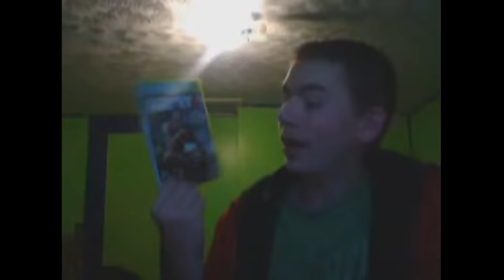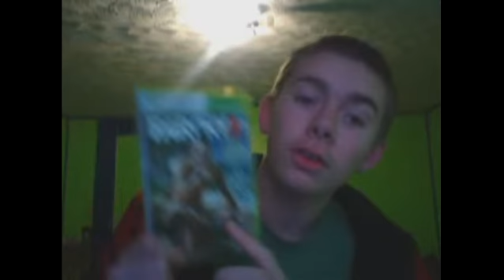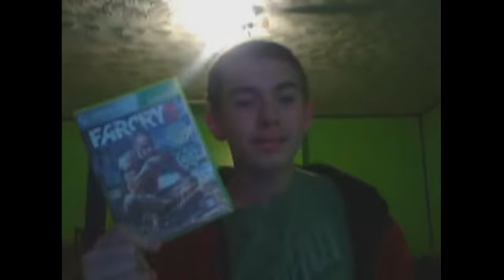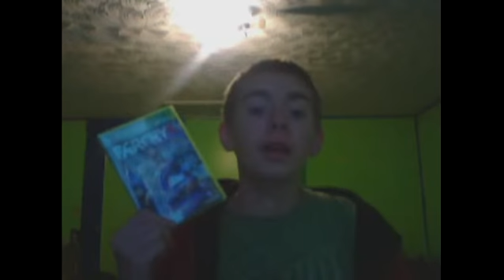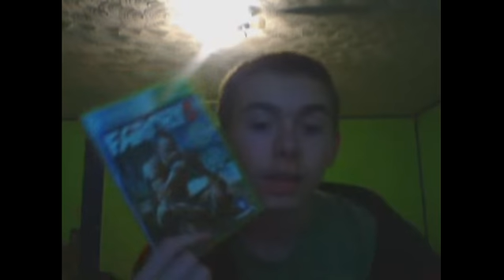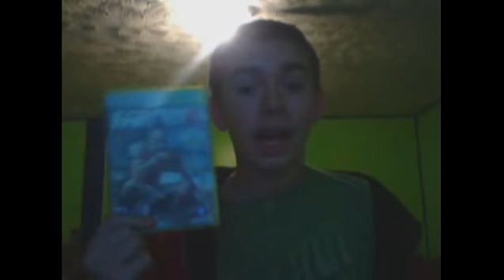Far Cry 3 Game Review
This is my Review of Far Cry 3. Hope y'all enjoy it and sorry for the length of the video. I'm trying to keep these reviews short (like 20-30 minutes) but its not really working.